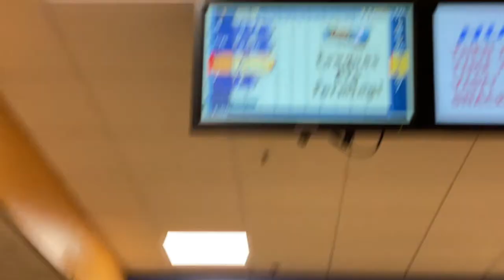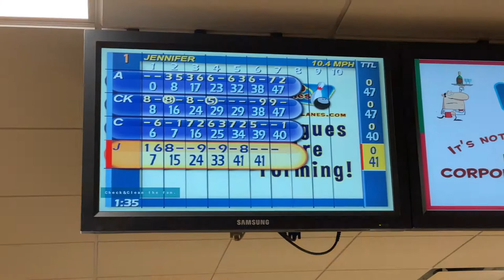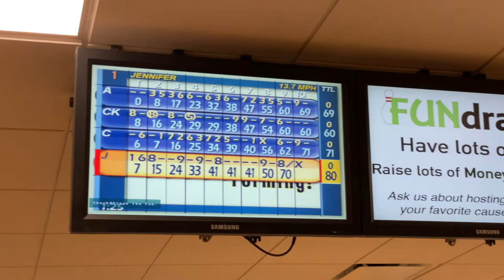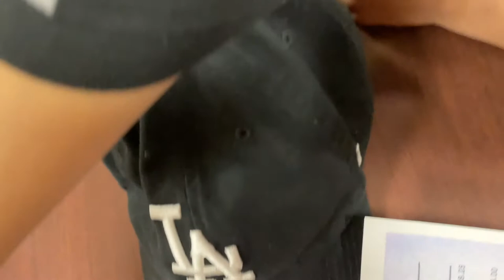i'm the best bowling youtuber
we took the kids to go bowling and i'm glad we did. theres no question about it: i'm the best bowler in youtube!